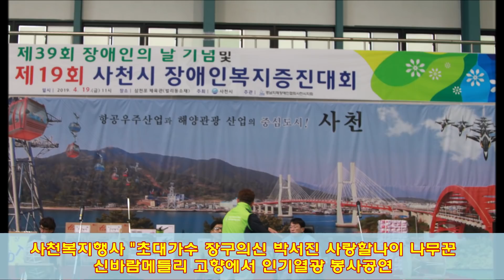사천복지 행사 "초대가수 장구의신 박서진 "고향 봉사공연~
사천복지행사"초대가수 장구의신 박서진 사랑할나이
나무꾼 신바람메들리 "고향인기봉사공연 ~~